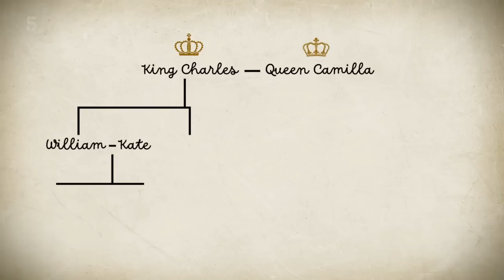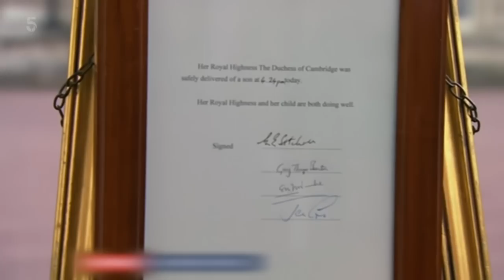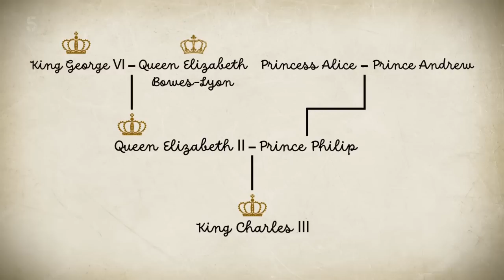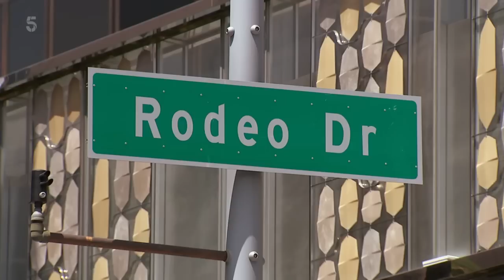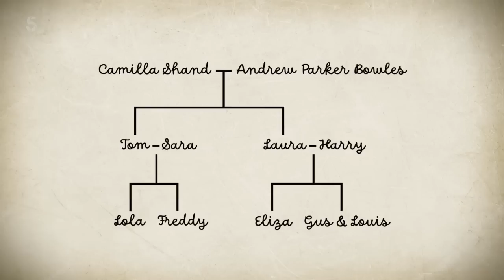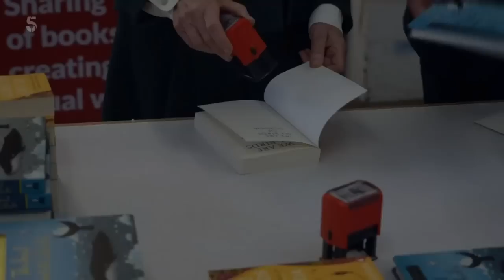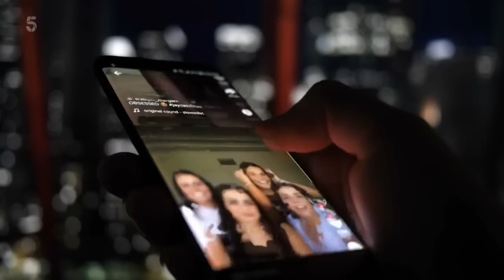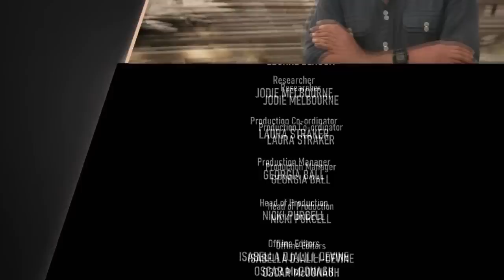The Fab Five The Kings Grandchildren 2023